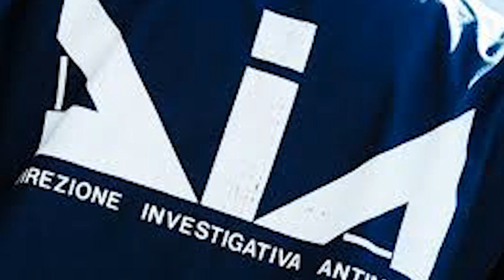Mafia sequestro di beni per 2 milioni